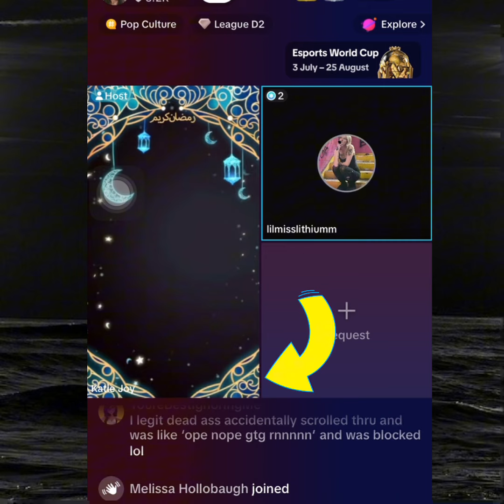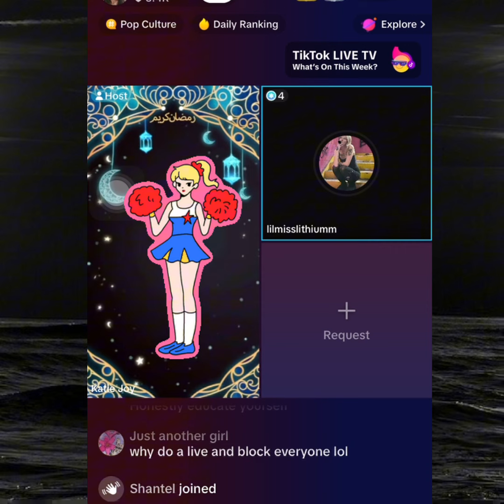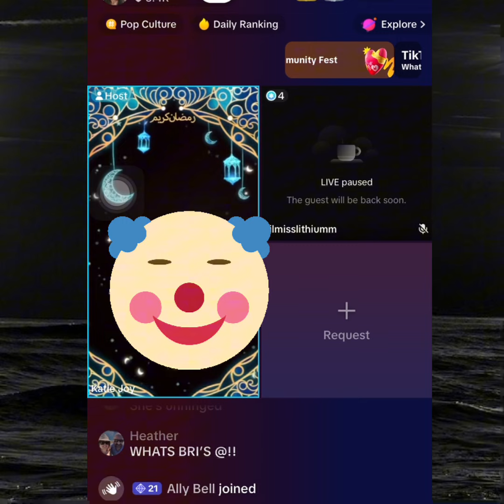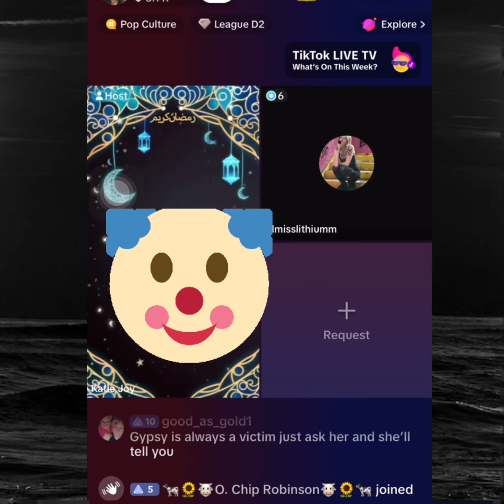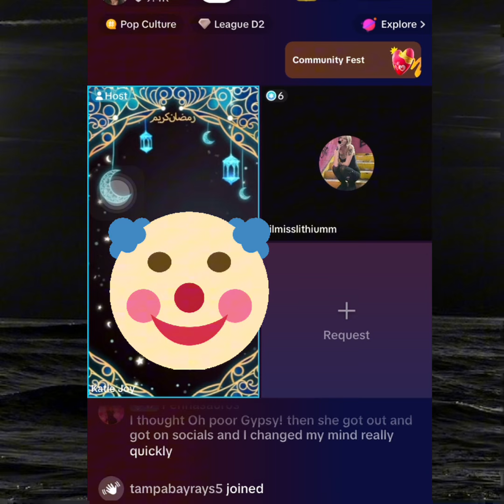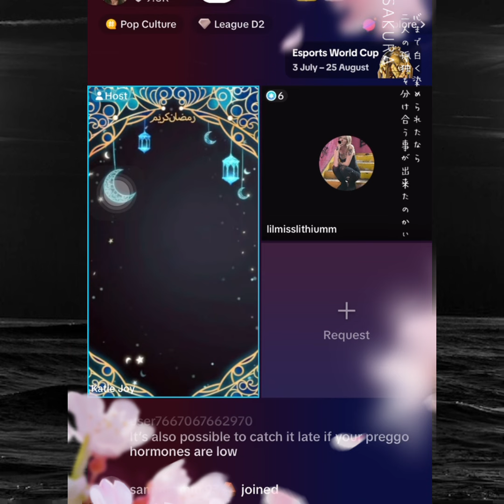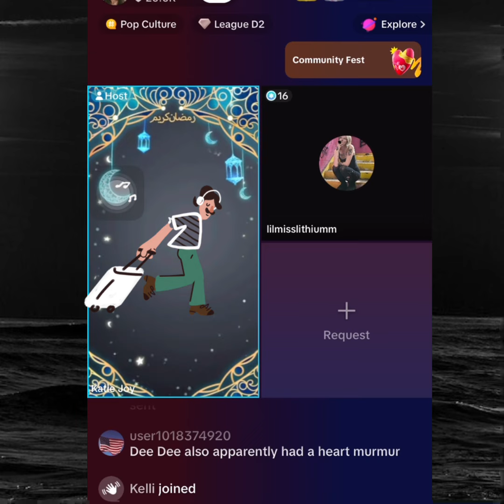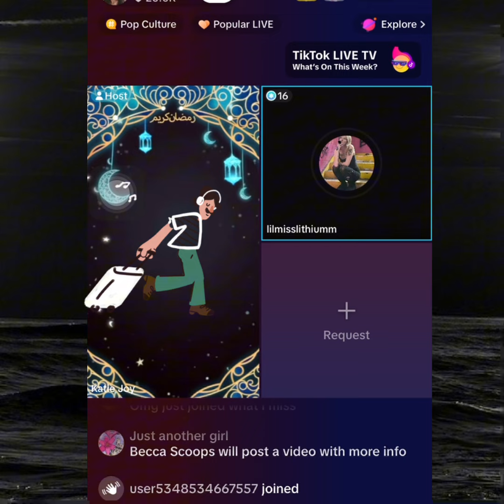After being called out on a live panel Katie Joy sulks on TikTok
I didn’t get all of the live but bits of it. Katie joy was on hello starlights panel and fancy challenged her. Katie promptly left the panel and went on tik tok . Sulking and making it about her.